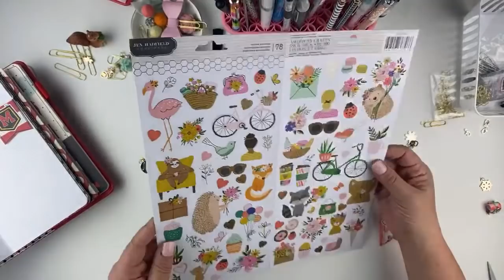Making Clips for Your Traveler’s Notebook - Part 10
Intro to Traveler's Notebooks Class Part 10 –
Join me LIVE as we make clips for your Traveler's Notebooks.  From form to function, a few supplies & you'll be off making your own clips in no time :)

This is the 10th in the series of the free Intro to Traveler's Notebook classes; click here for the other classes